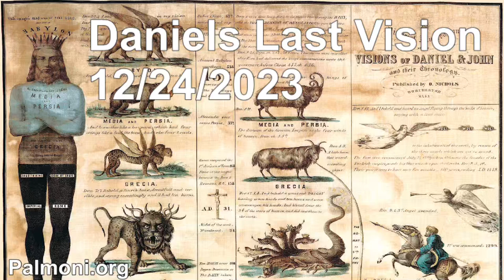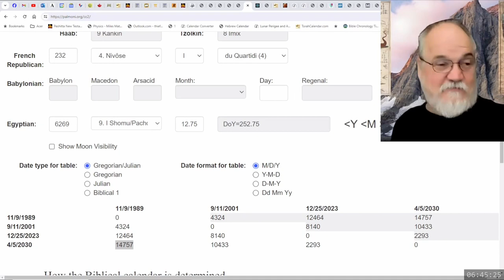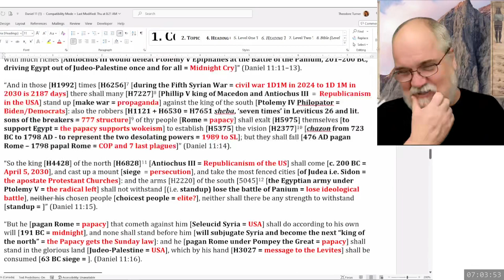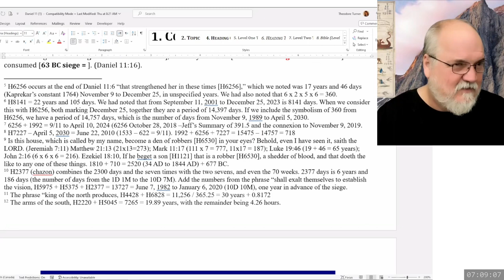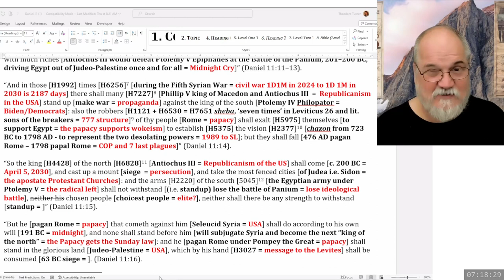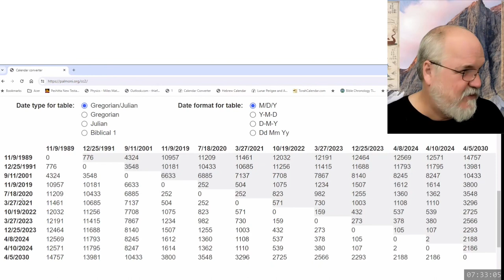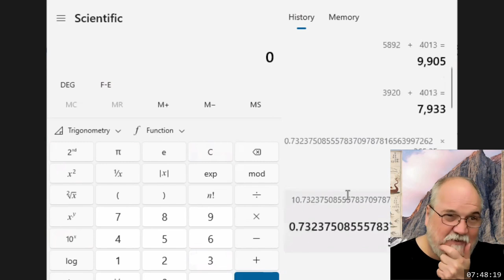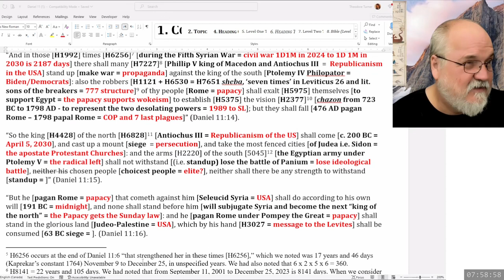2023 12 24 101. Daniel's Last Vision - Theodore Turner